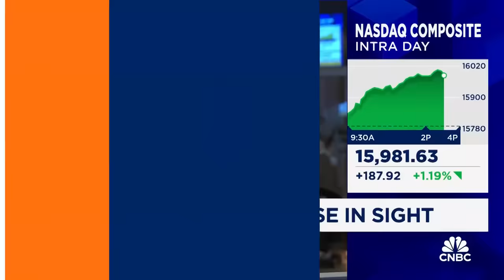You can still sink your teeth into the AI trend, says Trivariate's Adam Parker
Adam Parker, Trivariate Research CEO, joins 'Closing Bell' to discuss investing in AI and his market outlook.